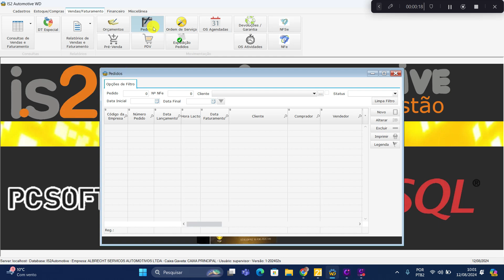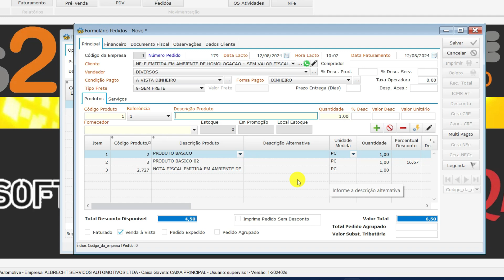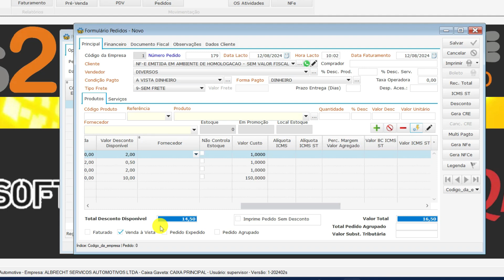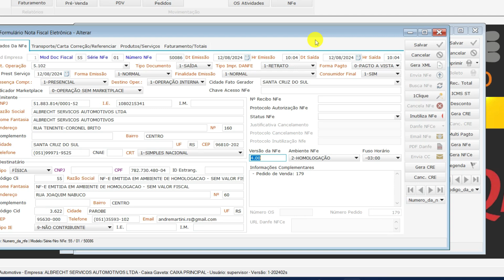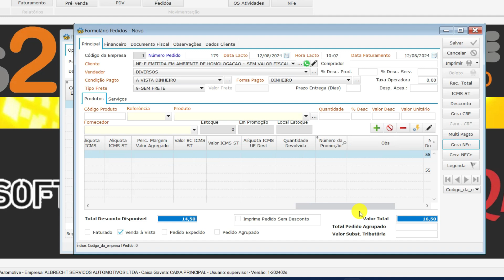Gerar NFe Parcial do Pedido de Venda - IS2 Automotive WD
Videoaula demonstrando como gerar NFe parcial do pedido de Venda no software de autopeças e oficina mecânica IS2 Automotive WD

O sistema is2 Automotive WD gerar NFe parcial do pedido, o usuário seleciona os produtos que não quer que vá para a nota fiscal eletrônica. Esse recurso pode ser útil em casos de entrega parcial ou nos caso onde o usuário usa o produto DIVERSOS para produtos não cadastrados.

O software controla desde a entrada do veículo na oficina até a sua saída, integrando todos os setores da oficina mecânica e loja de autopeças. Controle de estoque de autopeças, Ordens de Serviços do Veículo, controle de Ordens de Serviços para seguradoras, controle de orçamentos com check list para evitar perda de venda e aumentar o faturamento, controle de manutenção preventiva e corretiva de veículos para gestão de frotas de veículos, gestão financeira, Emissão NFe, Emissão NFCe, Emissão NFSe, controle de Fluxo de Caixa, comissões por mecânicos, vendas utilizando leitor de código de barras para evitar erros, PDV para venda balcão, gestão de estoques e financeiro integrado as telas de vendas, e muito mais.